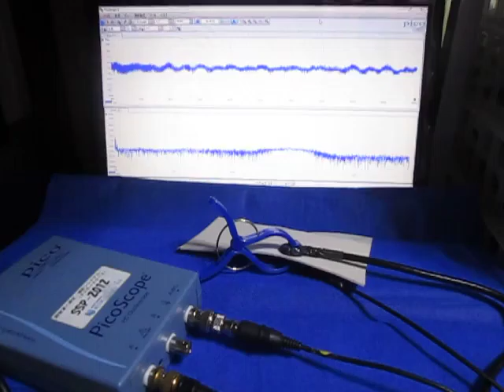超音波プローブの超音波発振制御 Ultrasonic experiment